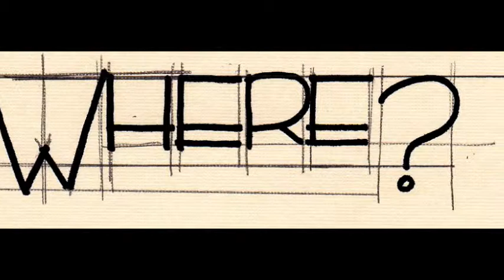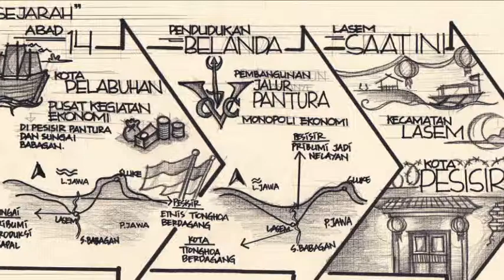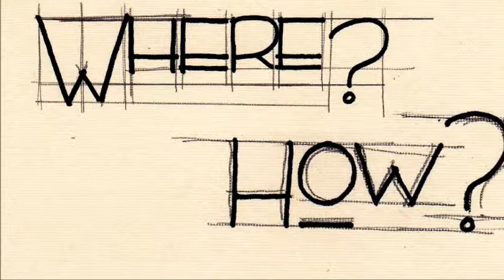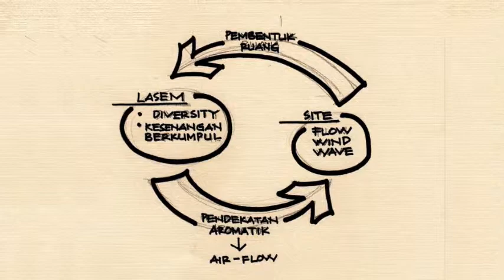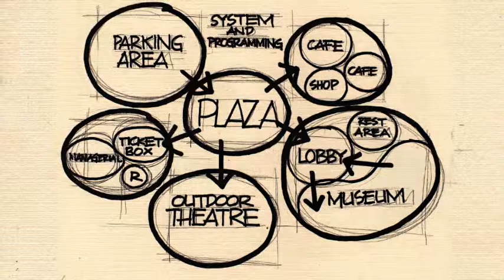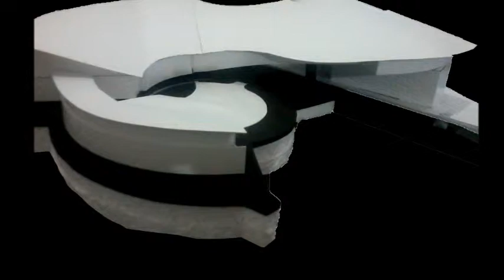Samudrawarna Maritime Museum by Nani Susiani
Samudrawarna Maritime Museum merupakan bangunan yang memberikan memori kolektif tentang Maritim Nusantara sekaligus sebagai titik temuNapak Tilas Sejarah Lasem. Konsep flow dari kebaharian Lasem (Samudra) dan keragaman budaya (warna) masyarakat Lasem menjadikan Samudrawarna Maritime Museum sebagai tempat yang menceritakan kejayaan maritim Nusantara masa lampau hingga saat ini.

Samudrawarna Maritime Museum gives the collective memory of Maritime Nusantara as well as a meeting point of Commemoration of Lasem History . The concept of flow of maritime Lasem (Samudra) and cultural diversity (warna) of Lasem people make Samudrawarna Maritime Museum as a place that tells the Nusantara's maritime glory from the past to the present.

Architecture Studio Design 5, Islamic University of Indonesia